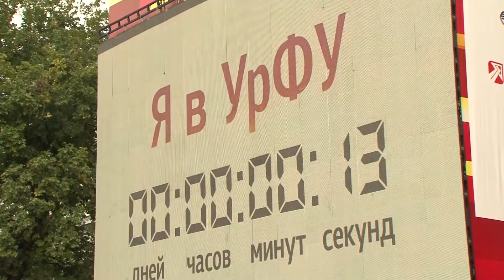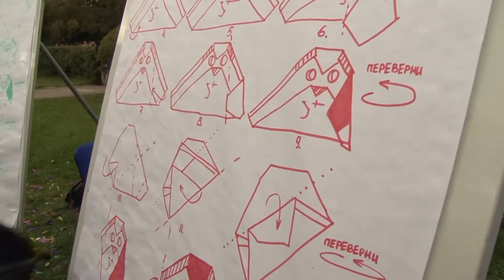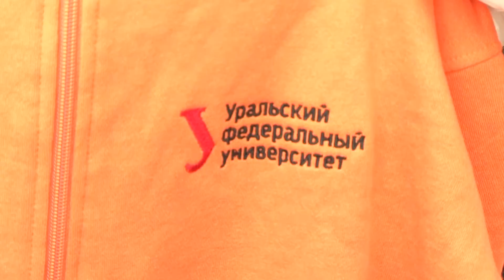Новости_Университетское ТВ_выпуск 20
Специальный выпуск посвященный 1 сентября 2015 в УрФУ (День первый в Уральском федеральном)